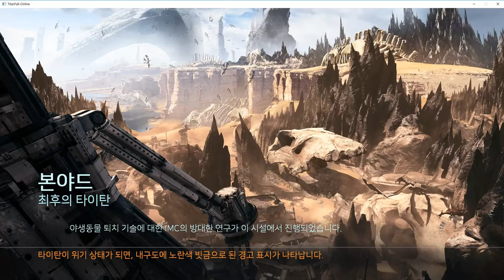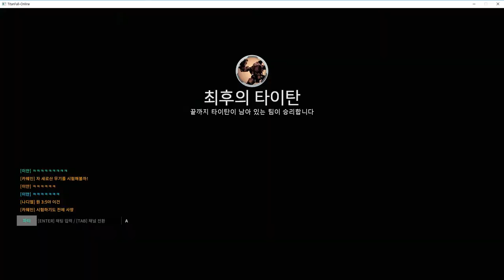[타이탄폴 온라인] - 명장면 6화 / 4분 13초 기록 단축